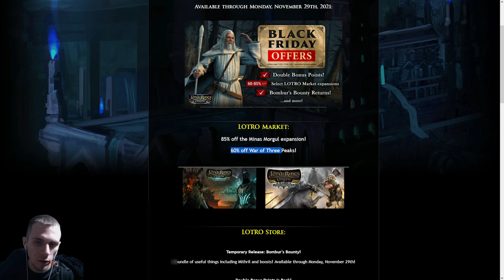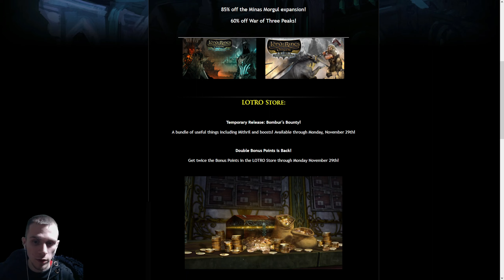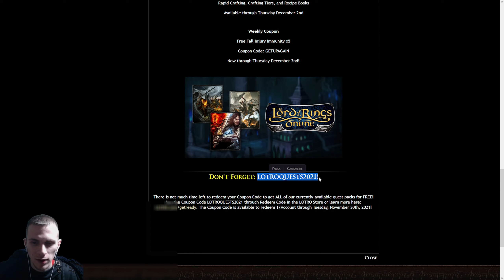Коротко о "Чёрной пятнице" в Лотро